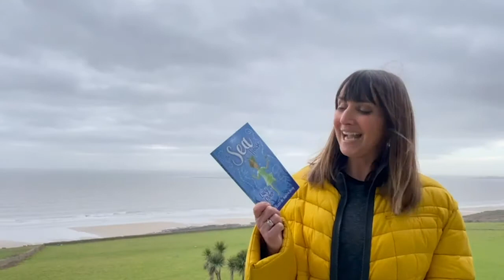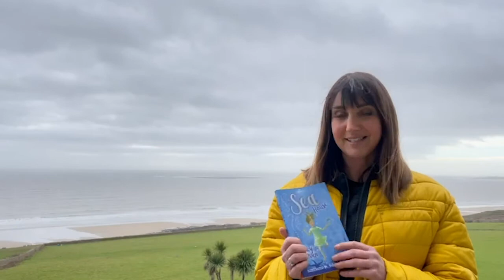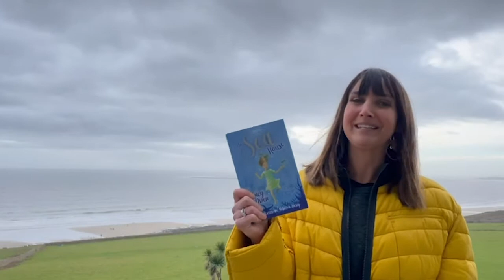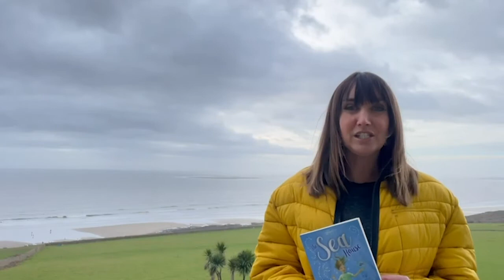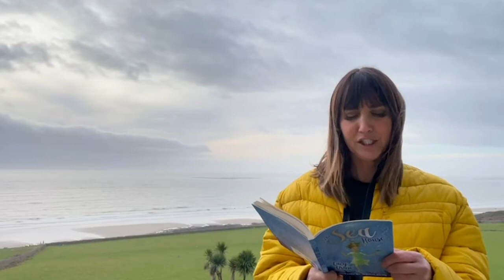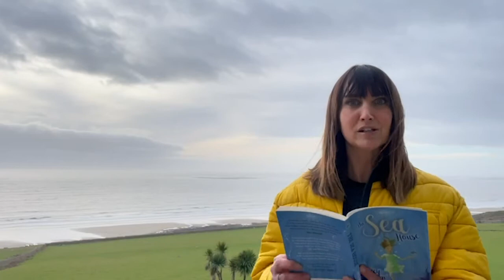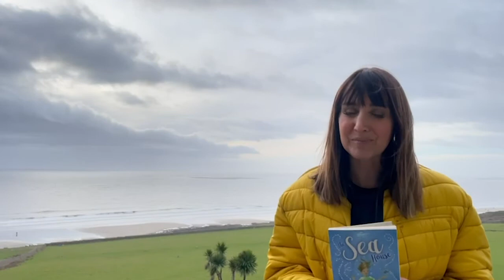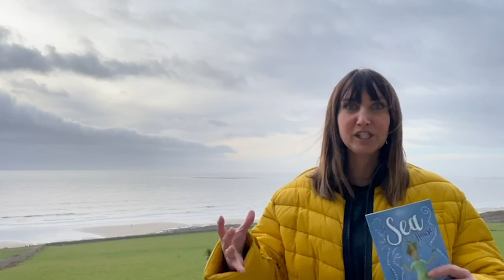LoveReading Resources: Lucy Owen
The Books Council of Wales, with support from the Welsh Government, has created a special series of videos featuring authors from Wales to inspire and support reading for pleasure at home or in the classroom.

The authors talk about what reading means to them and the story behind the story. They also read an extract from one of their books and set a creative challenge.